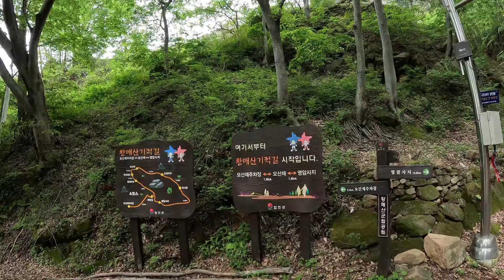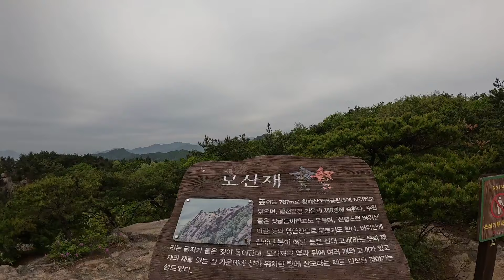합천황매산 철쭉꽃 축제